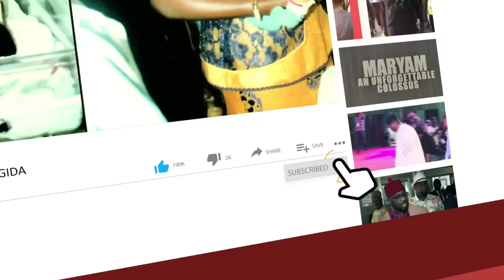Wike Embarrasses Peter & Mary Odili - Lambasts His Benefactors For Dumping Him To Back Fubara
Wike Tackles The Odilis